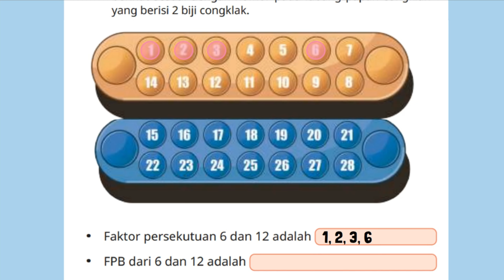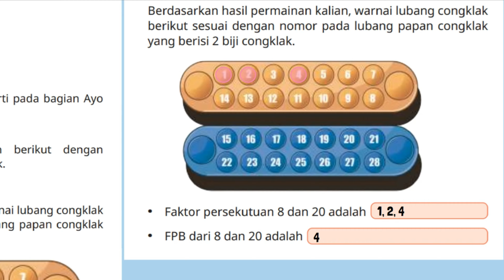Kunci Jawaban Matematika Kelas 5 Halaman 49 50 Ayo Bermain Congklak Kurikulum Merdeka 2022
Kunci Jawaban Matematika Kelas 5 Halaman 49 50 Ayo Bermain Congklak Kurikulum Merdeka Edisi 2022 SD MI Eksplorasi 2.4A.
1. Bermainlah secara berpasangan.
2. Gunakan aturan permainan congklak seperti pada bagian Ayo Menyimak.
3. Temukan FPB dari pasangan bilangan berikut dengan menggunakan bantuan permainan congklak.
Berdasarkan hasil permainan kalian, warnai lubang congklak berikut sesuai dengan nomor pada lubang papan congklak yang berisi 2 biji congklak.
ꞏ Faktor persekutuan 6 dan 12 adalah
ꞏ FPB dari 6 dan 12 adalah
ꞏ Faktor persekutuan 8 dan 20 adalah
ꞏ FPB dari 8 dan 20 adalah